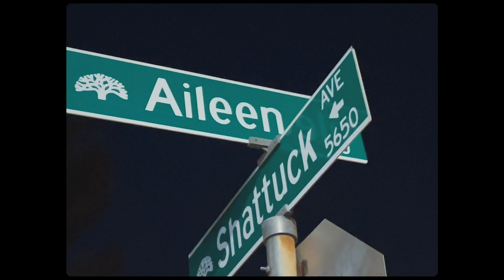AmbitionGang JD - We Aint Trippin Off Nothin | Dir.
AMBITIONGANG JD

FOR ALL BOOKINGS W/ THE CGC CAMERAGODZ

Equipment Used To Make This Video - Via Amazon
Sony Alpha a6500 (Camera) Via Amazon
Canon EF 50mm f/1.8 STM (Lens) Via Amazon
Fotga Lens Mount Adapter Via Amazon
Achiou Balaclava Face Mask